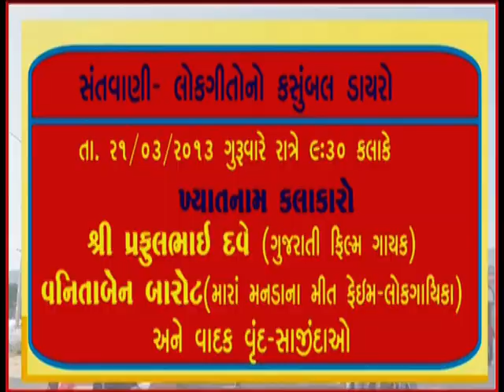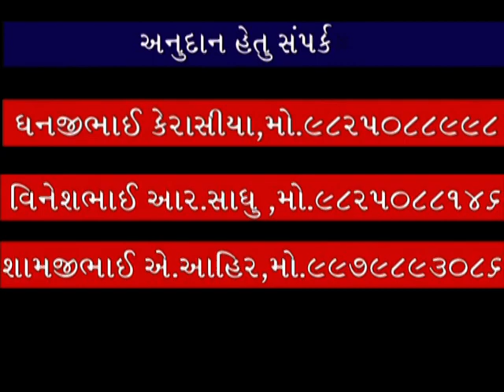jeenaam_01_dvd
sajag kutch